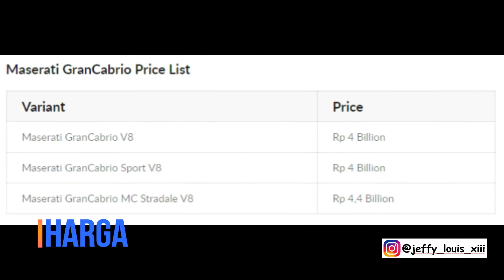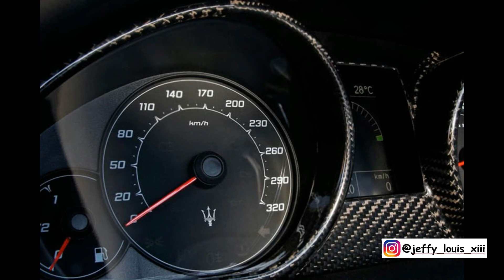Maserati GranCabrio Harga Terbaru dan Varian Warna Terbaru 2019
Video Baru Guys Maserati GranCabrio